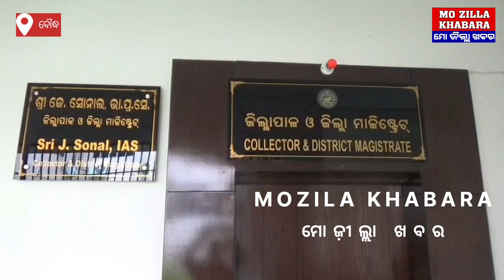ଗ୍ରାମରେ ପିଇବାପାଣିର ଉତ୍କଟ ସଙ୍କଟ ପାଇଁ ଜ଼ୀଲ୍ଲାପାପଙ୍କୁ ମହିଳାଙ୍କ ଅଭିଯୋଗ,ସୁବିଧା ନହେଲେ ରାସ୍ତାରୋକ 😢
@mozillakhabara boudh letestnews odisha odishanews kantamal bhubaneswarnews purunakatak odishareporter cuttacknews youtubeindia drinkingwater problem#boudhanews